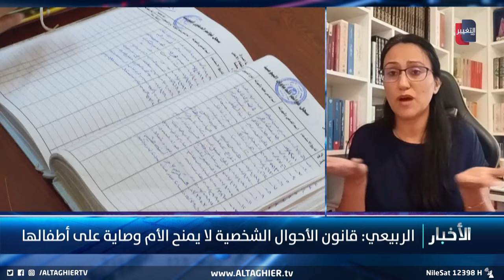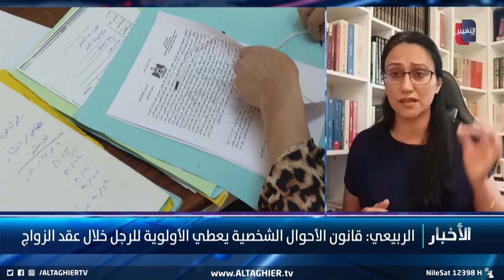الاطار التنسيقي يدافع عن قانون الاحوال وناشطة عراقية تكشف عيوبه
الاطار التنسيقي يدافع عن قانون الاحوال الشخصية والناشطة العراقية ايناس الربيعي  تكشف عيوبه

موقع قناة التغيير الفضائية  الالكتروني